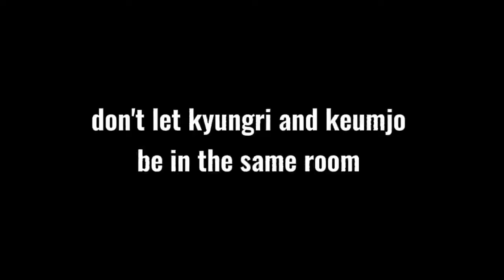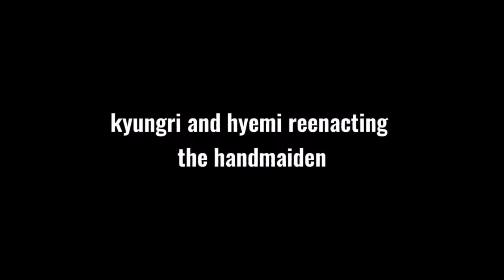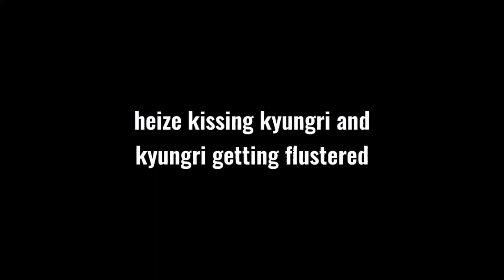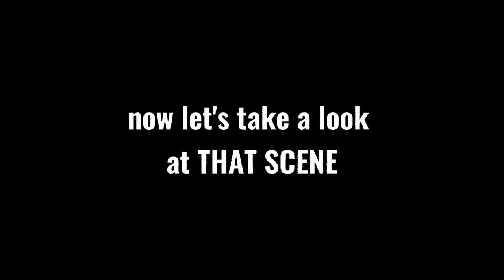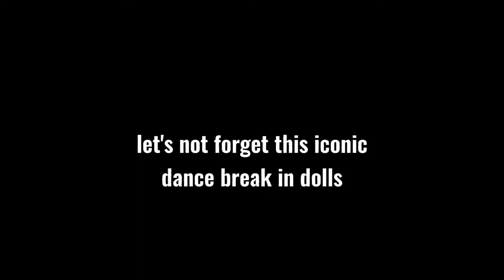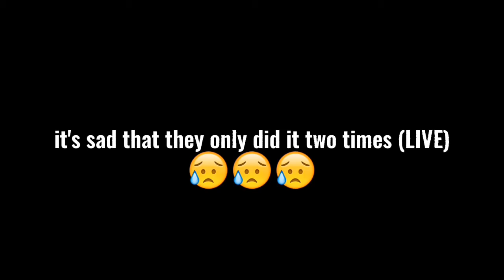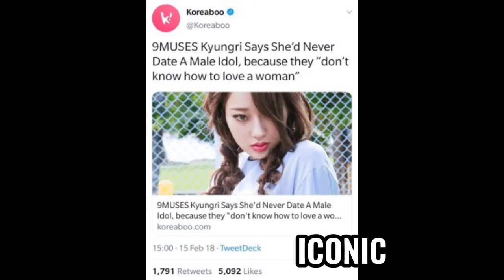9muses being fruity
nothing i just miss namyu.